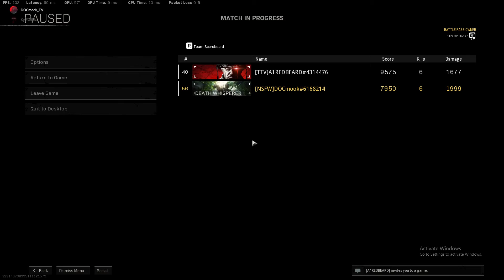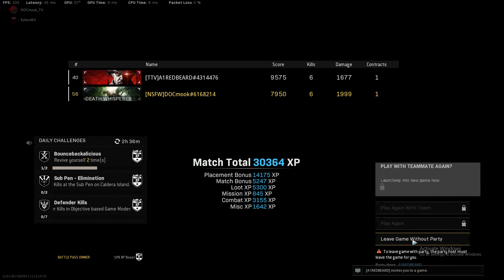Caldera SMASH!!! I love this game when it clicks!!!